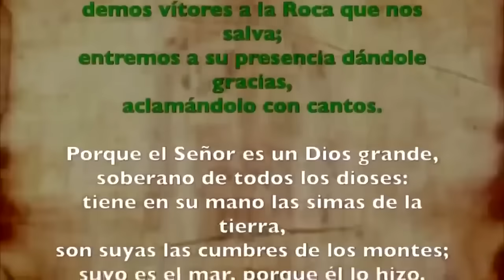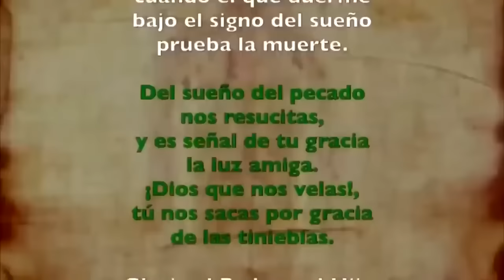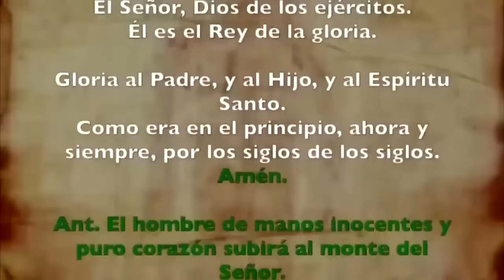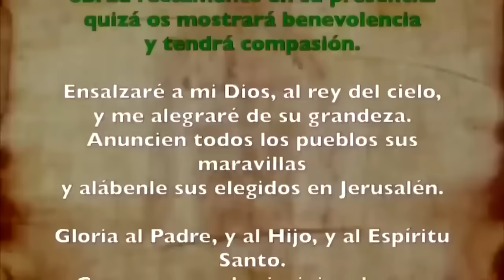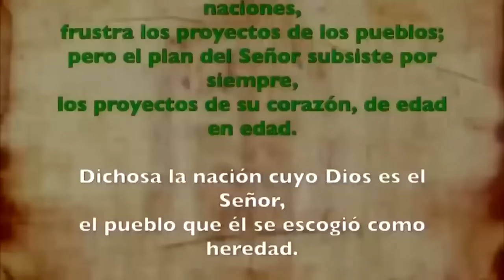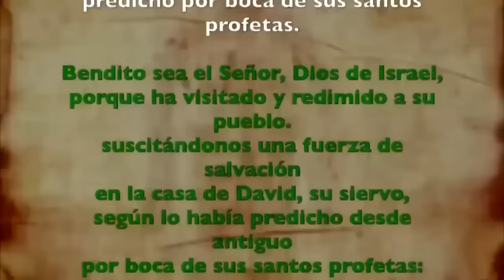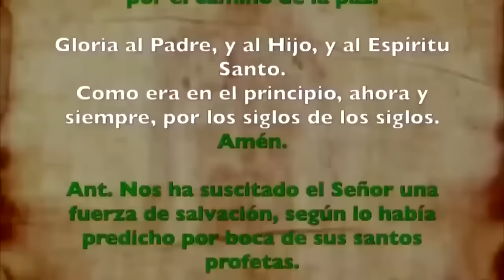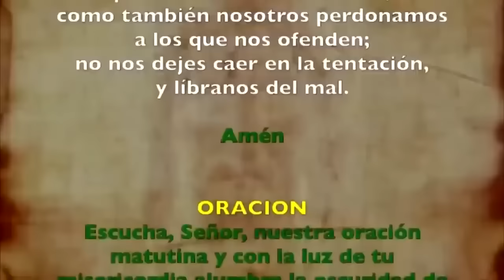Oración de la mañana (Laudes), MARTES 6 DE FEBRERO 2024 I V SEMANA DE TIEMPO | ORDINARIO